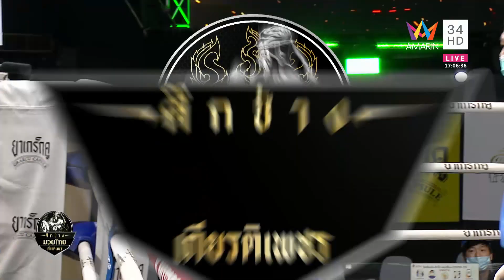เงาอีที ปตท.ทองทวี Vs หนึ่งสยาม เพชรจินดา | 8 พ.ค.65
อมรินทร์ทีวี เอชดี ช่อง 34 ภูมิใจเสนอ อมรินทร์ซูเปอร์ไฟต์ "ศึกช้างมวยไทย เกียรติเพชร" พบกับความดุเดือดและความมันส์ของสุดยอดมวยไทย มวยคู่เอกของรายการ "มหาสมุทร SCR แป๊ะมีนบุรี" ปะทะ "สิงห์ดำ กาแฟโฟกัส" น้ำหนักพิกัด 118 ปอนด์ และรองคู่เอก "ไฟป่า จ.ภัทรียากีฬาสยามสุรินทร์" ปะทะ "เพชรมาลัย เพชรเจริญวิทย์" น้ำหนักพิกัด 111 ปอนด์

มวยคู่เด็ด "เงาอีที ปตท.ทองทวี" ปะทะ "หนึ่งสยาม เพชรจินดา" น้ำหนักพิกัด 110 ปอนด์  และ "เพชรสนาม จ.ภัทรียากีฬาสยามสุรินทร์" ปะทะ "โดมทอง ลูกเจ้าพ่อโรงต้ม" น้ำหนักพิกัด 110 ปอนด์  ถ่ายทอดสดจาก สนามมวยราชดำเนิน

ติดตามชม อมรินทร์ทีวี ซูเปอร์ไฟต์ "ศึกช้างมวยไทย เกียรติเพชร" ทุกวันอาทิตย์ เวลา 17.00 น. ทางอมรินทร์ ทีวี เอชดี ช่อง 34